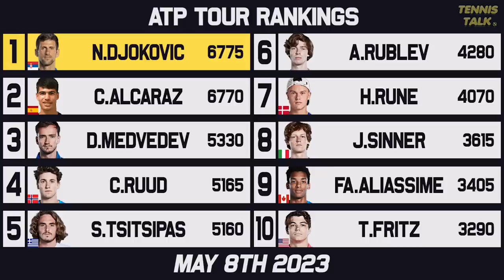Alcaraz, Sabalenka Win Madrid Open | Djokovic, Swiatek Hang to Number 1 | Tennis Rankings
With the Madrid Open 2023 done for another year, Alcaraz and Sabalenka take the titles solidifying their spots up the top of the finals race. Djokovic and Swiatek remain number one but for how long. Who will take home next weeks Rome title?

0:00 | Intro
0:16 | Past Results
0:43 | Ups & Downs
1:49 | WTA Rankings
2:37 | WTA Finals Race
3:17 | ATP Rankings
4:08 | ATP Finals Race
5:01 | Outro